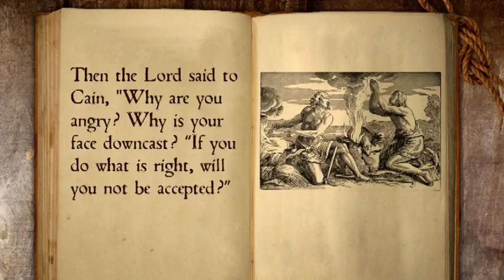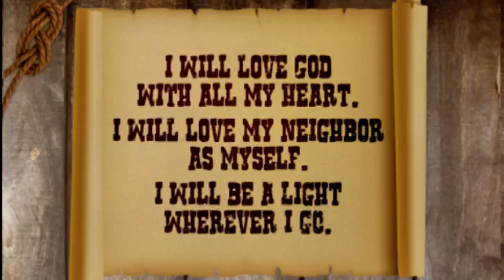GW.06.28 Cain and Abel